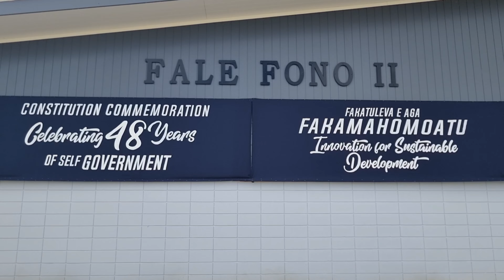OUR WORK LIFE OUTDOORS ON NIUE ISLAND!